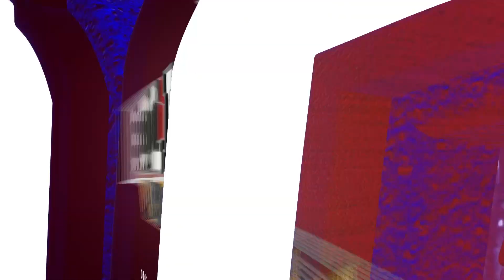UMD Bulldogs Update: Chase Vogler (UMD Football)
UMD Bulldogs Update from UMD Football Offensive Coordinator Chase Vogler.